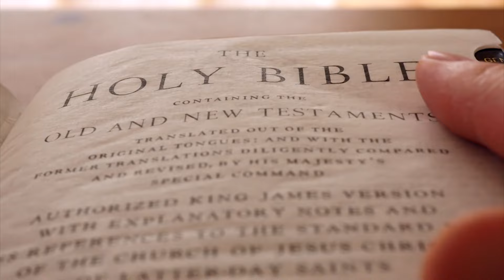Evangelistic Outreach Ministries - 08/11/24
Preaching By: Calvin Ray Evans - "Busy Here & There"
Singing By:  The Clark Family - "My King is Known By Love"